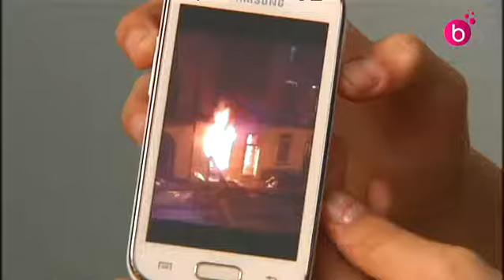Incendie rue Vandermeersch à Schaerbeek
Une personne a perdu la vie et 4 autres ont été grièvement blessées dans l'incendi d'un appartement rue Vandermeersch à Schaerbbeek